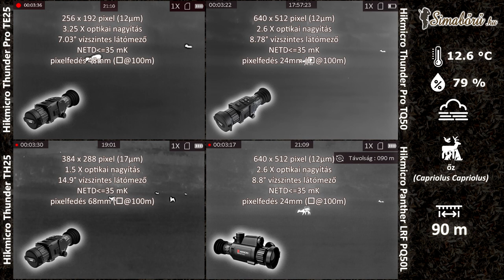Hikmicro Thunder Pro TE25, Thunder TH25, Thunder Pro TQ50, Panther PQ50L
Hőkamera összehasonlítás:
Hikmicro Thunder Pro TE25
Hikmicro Thunder TH25
Hikmicro Thunder Pro TQ50
Hikmicro Panther PQ50L

Szeptember végi felvétel, szarvasbőgés idején.
A felvétel előtt eső esett ezért párák úsztak a tájon, ez észre is vehető a videókon.

Tartalomjegyzék:
00:00 - készülék fotó
00:04 - készülék adatok
00:08 -  90m: őz (capriolus capriolus)
00:27 - 323m: róka (vulpes vulpes)
01:33 - 387m: gímszarvas (cervus elaphus)
01:37 - 251m: gímszarvas (cervus elaphus)
01:53 - digitális nagyítás
02:59 - színpaletta módok
03:34 - 197m: gímszarvas (cervus elaphus)
03:51 - 248m: gímszarvas (cervus elaphus)
04:33 - 137m: gímszarvas (cervus elaphus)
05:14 - 142m: gímszarvas (cervus elaphus)
05:28 -  84m: gímszarvas (cervus elaphus)
06:03 -  66m: gímszarvas (cervus elaphus)
07:21 - 147m: mezei nyúl (lepus europaeus)
08:23 - digitális nagyítás
08:45 - kijelző összehasonlítás